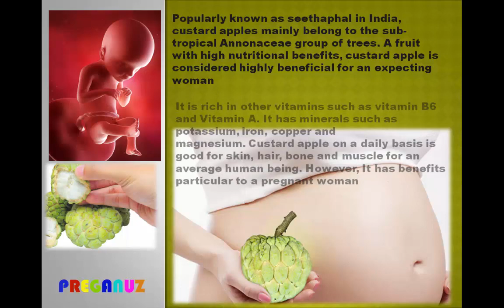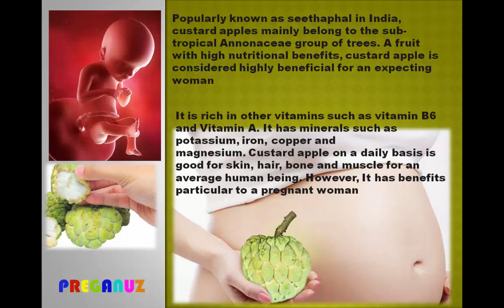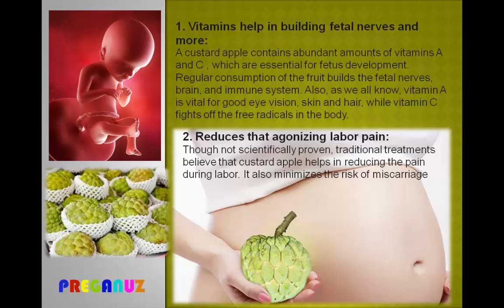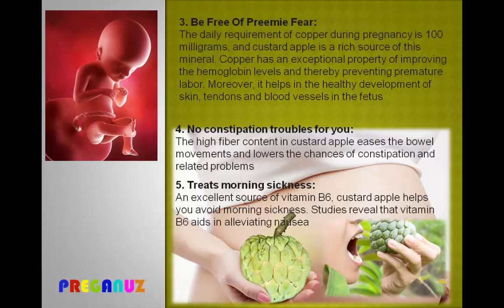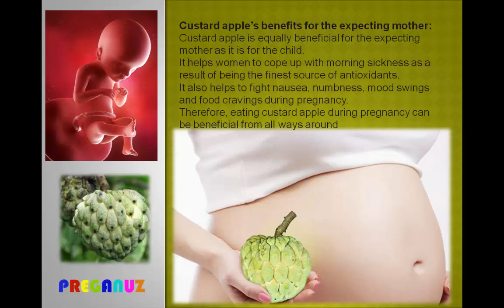5 BENIFITS OF CUSTARD APPLE DURING PREGNANCY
5 BENIFITS OF CUSTARD APPLE DURING PREGNANCY
Popularly known as seethaphal in India, custard apples mainly belong to the sub-tropical Annonaceae group of trees. A fruit with high nutritional benefits, custard apple is considered highly beneficial for an expecting woman
It is rich in other vitamins such as vitamin B6 and Vitamin A. It has minerals such as potassium, iron, copper and magnesium. Custard apple on a daily basis is good for skin, hair, bone and muscle for an average human being. However, It has benefits particular to a pregnant woman